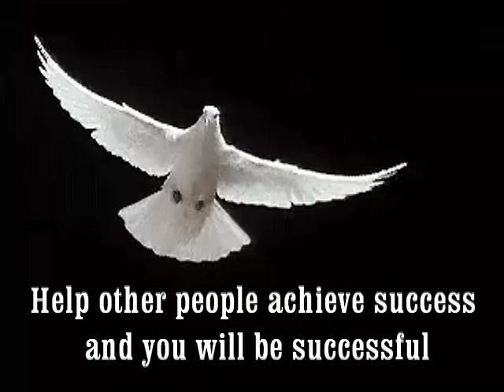The most motivating 8 min of your life!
Motivation from the movie's, you can do it! I clumped my favorites together into one mind blowing 8 min clip. Enjoy